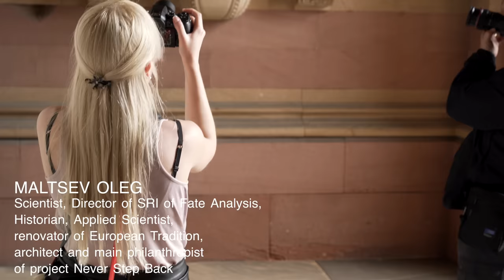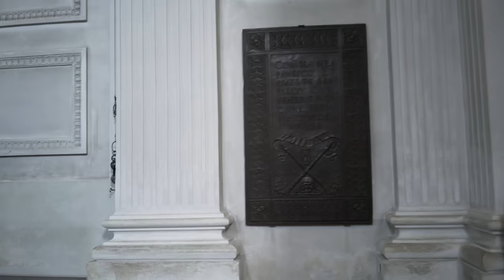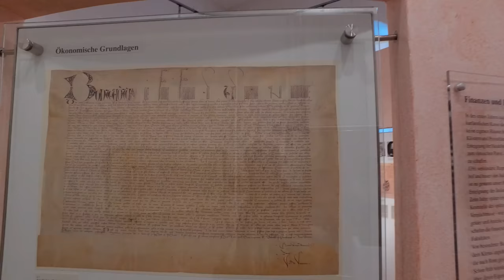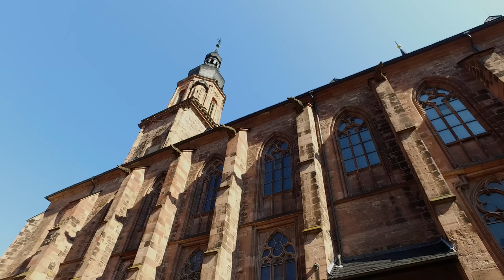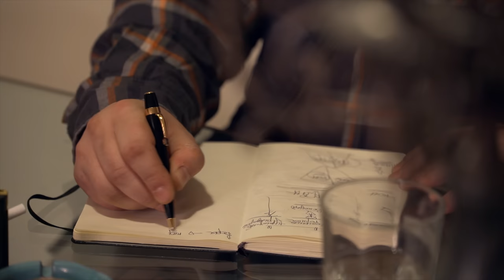Norman dagger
Norman dagger. First documentory about restoration work with  the Norman dagger. About integration system in 21st century.